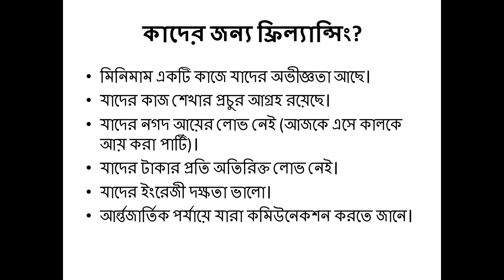how to earn money by freelancing in bangladesh ।। ফ্রিল্যান্সিং করে কি ভাবে আয় করা যায় ।।